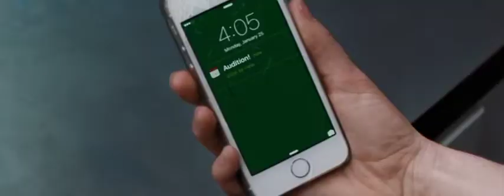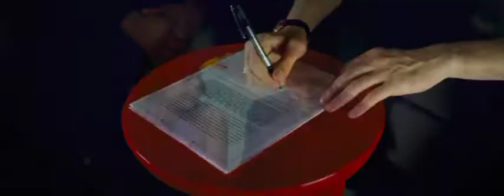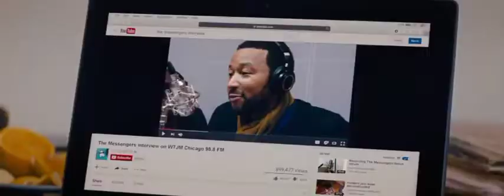Ryan Gosling and Emma Stone in La La Land